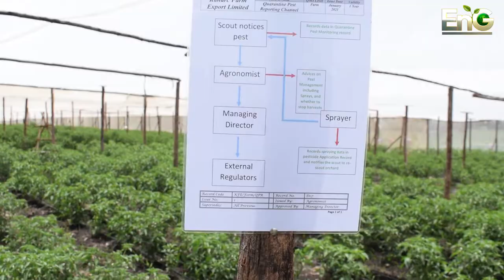Integrated Pest Management Techniques for Maximizing Chilli Yields and Quality in CSA.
Maximizing Chilli Yields for Export Market: Integrated Pest Management of False Coding Moth (FCM) - Thaumatotibia Leucotreta in Climate-Smart Agriculture.
Integrated Pest Management (IPM) is a holistic approach to pest management that aims to minimize the use of pesticides while ensuring maximum yields and minimizing damage to crops. When it comes to managing the False Codling Moth (FCM), also known as Thaumatotibia leucotreta, in chillies for the export market, implementing IPM strategies can be beneficial.